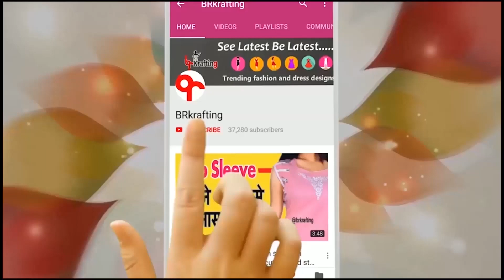अगर आप के पास readymade piping नही है तो अपने कपडे से बनाये piping और ब्लाउज को दे नया look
Hello friend welcome back  today i will show you a uniqe DIY of dres and home making video ,aaj ka video bahut khas h aaj ham piping banana sikhenge wo v purane kapde se,to agar aap k pas matching piping available nhi h to aap bache huye kapde se matching febric bna sakte h,to video ko like share subscribe jarur kare